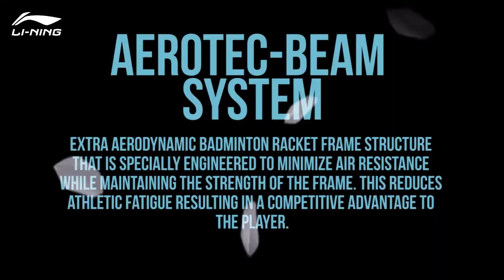Li-Ning | NEW Windstorm 72 Badminton Rackets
Our cutting edge Windstorm 72 super light badminton racket weighs in at only 72 grams and gives you lightning fast offence & defense while delivering BLISTERING power and can be strung up to 30 lbs to help DESTROY your competition! Now available in 4 colors!